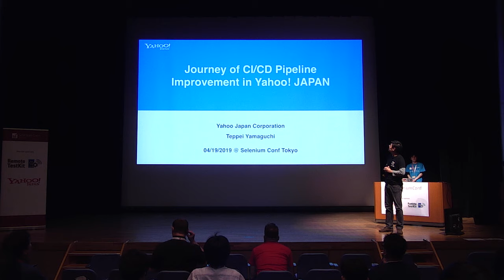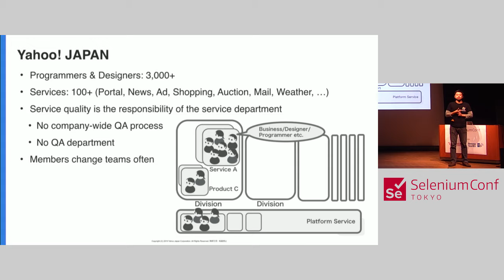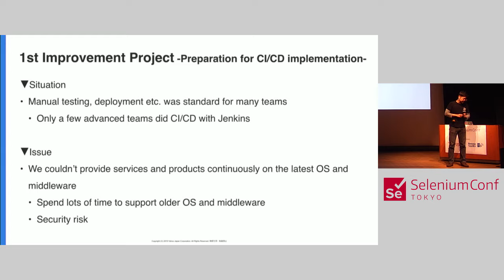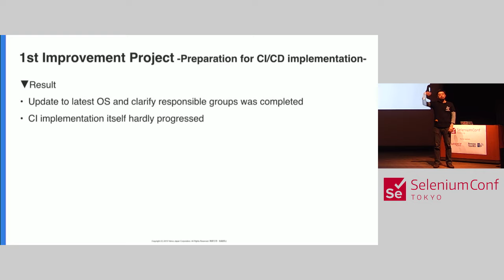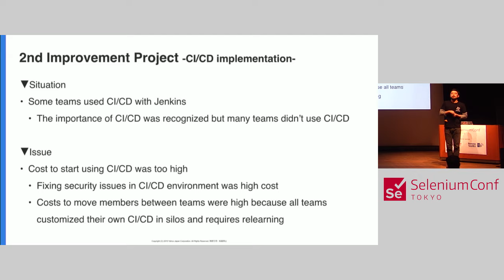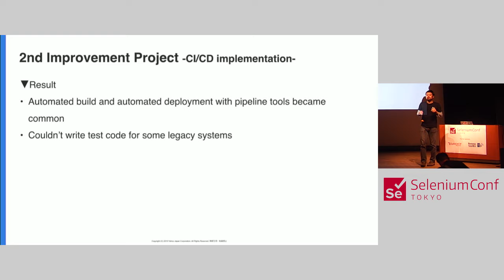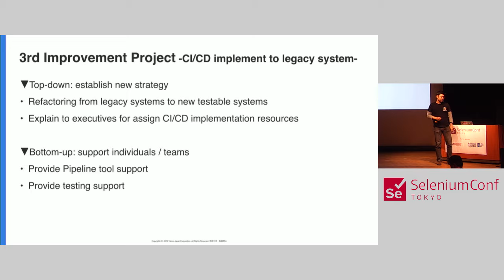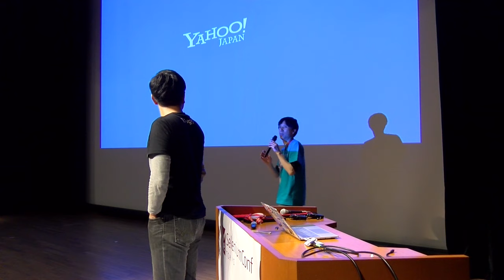Journey of CI/CD Pipeline Improvement in Yahoo! JAPAN - Teppei Yamaguchi | SeleniumConf Tokyo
Abstract:
​At Yahoo! JAPAN, each team had responsibility for their CI/CD system. They had problems with the cost of maintaining test pipelines and difficulties to share their CI/CD knowledge with other teams. Since 2013, they have worked to build a company-wide CI/CD system and maintain it. They also introduced automation test environment in order to enhance their development style. He will present the change.

Bio:
​Teppei is an agile coach and software consultant. He has learned and worked to diffuse agile development and testing techniques/skills. He experienced them when he made things before. A chair of Software Test Automation Research Group Jp, An auditor of Agile Team Supporters, a keynote in JaSST'16 Hokkaido, translating "Fearless Change", etc